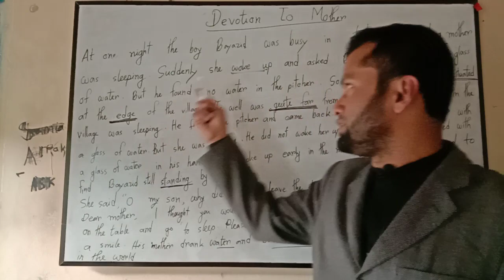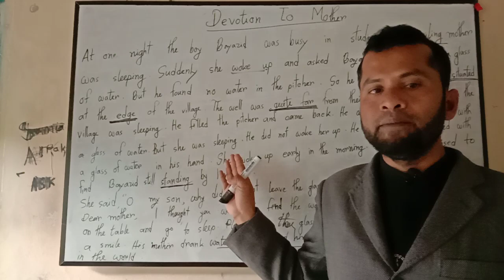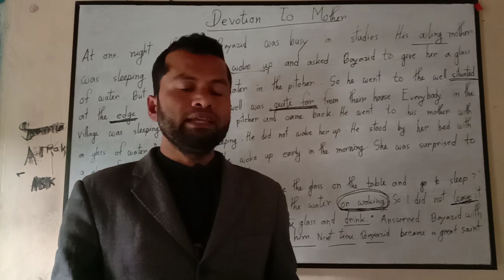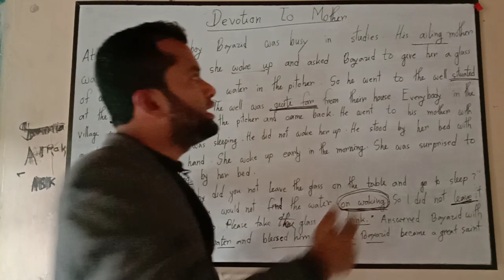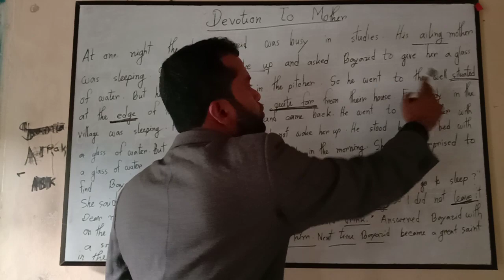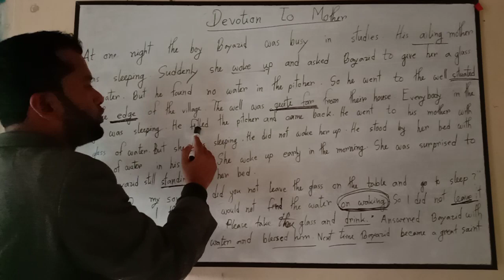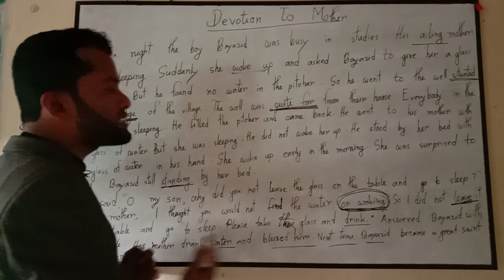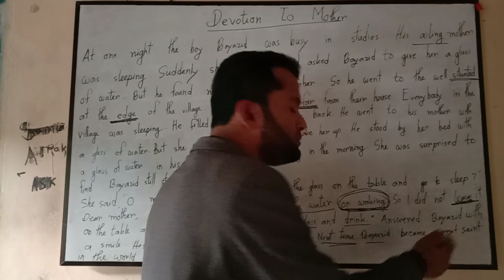A completing story about "Devotion to Mother"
Published on December 10,2019.It will help you to write on your answer script and improve your speaking power.